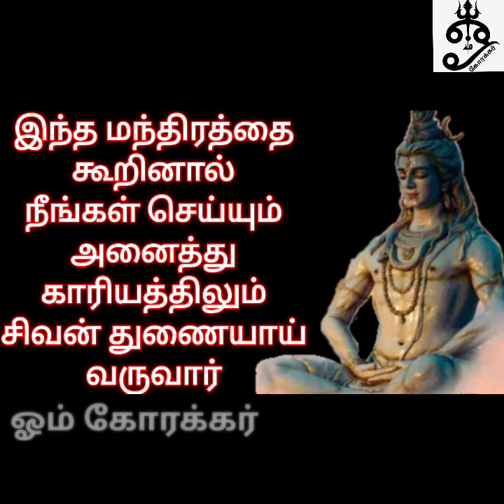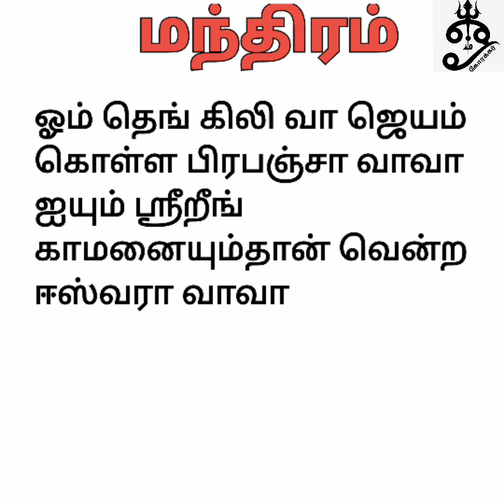இந்த மந்திரத்தை கூறினால் நீங்கள் செய்யும் அனைத்து காரியத்திலும் சிவன் துணையாய் வருவார்